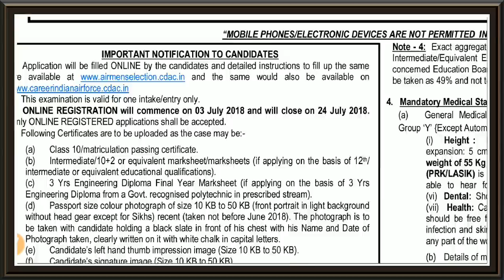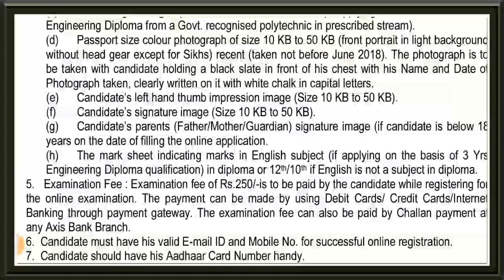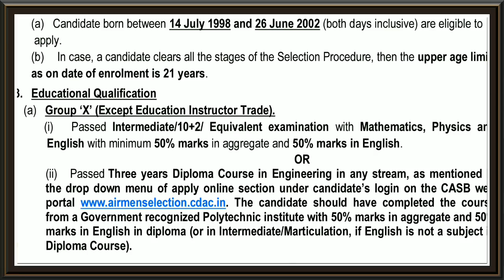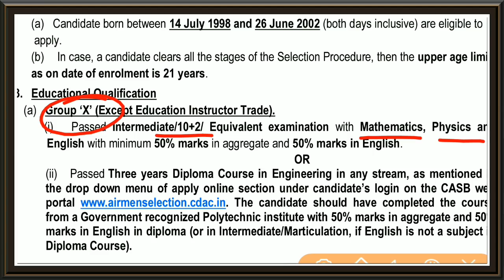Airforce X,Y GROUP ,02/2018 VACANCY RELEASED (16-06-2018)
AIRFORCE X,Y GROUP 41 VIDEOS